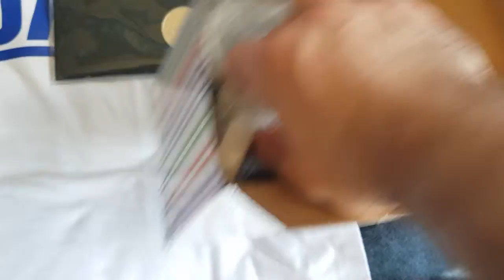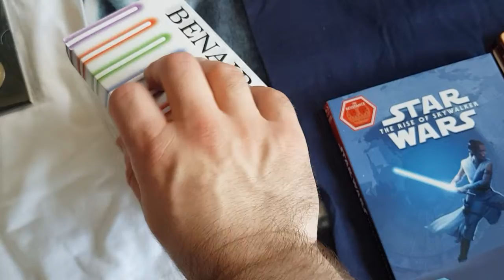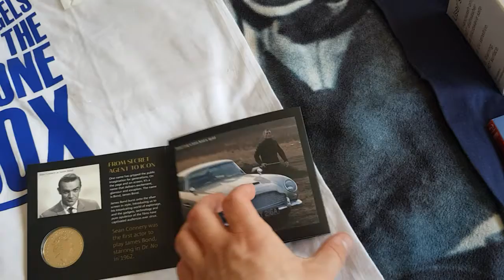21st Birthday Presents Haul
The presents I got for my 21st Birthday, shown off to all you lovely people